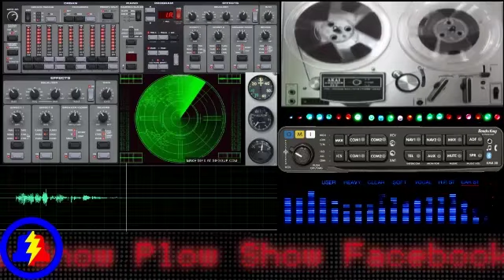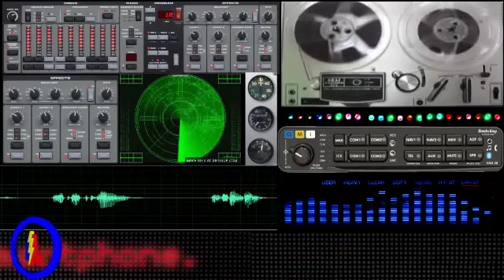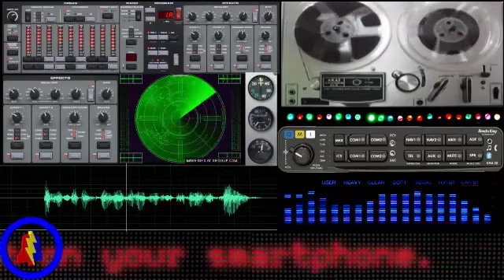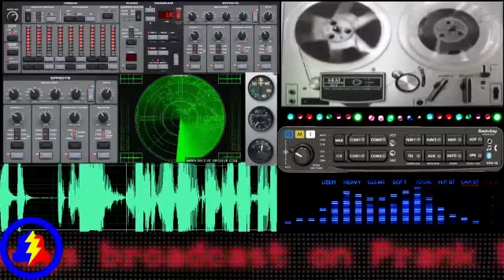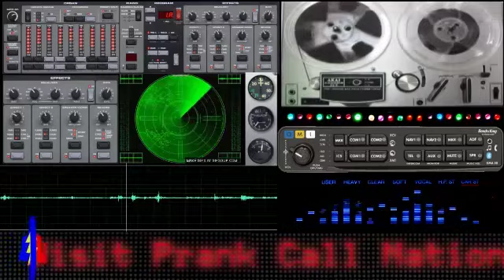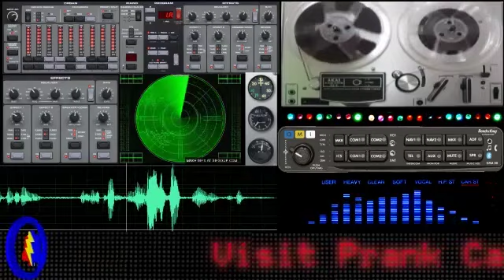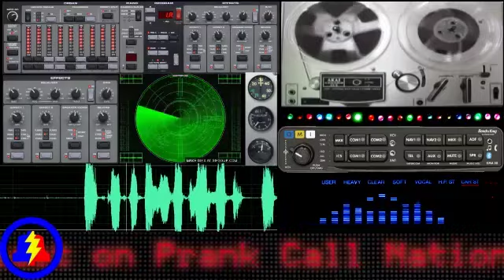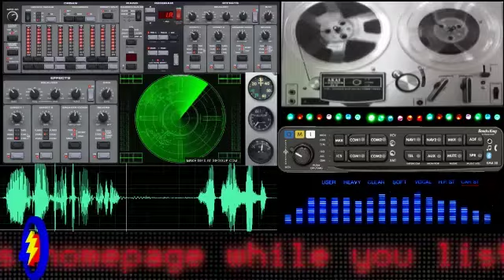Snow Plow Show - November 30th, 2014 - Jiad Dies At The End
Rest in peace, Jiad!  About half of this show contains some of the calls I made for the Thursday night Pranksgiving show and then there are some calls from a short show I did on Saturday morning.

The Joybubbles Documentary still needs another $3,000!  Go support them instead of that family in need.

Go listen to the entire 3 hours of The Snow Plow Show’s Pranksgiving show.